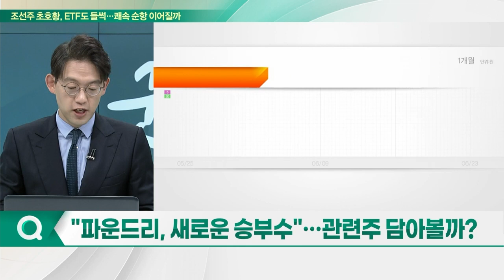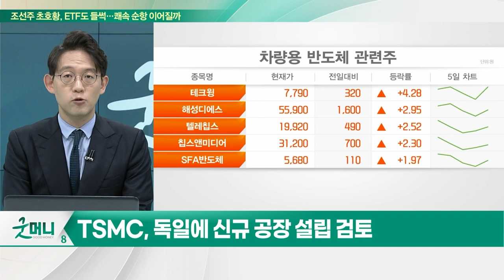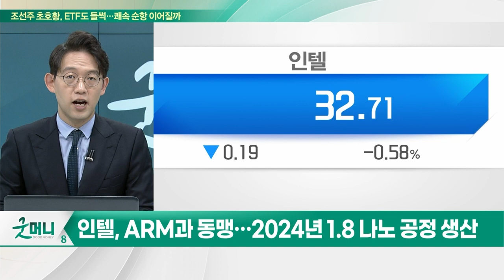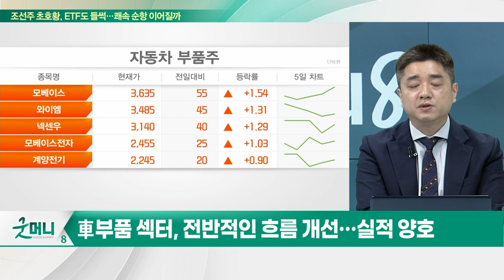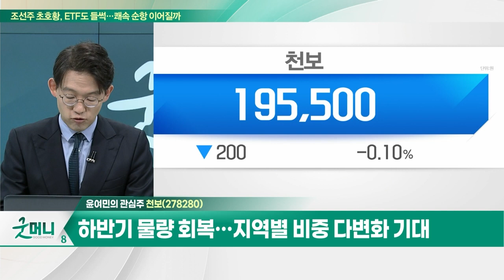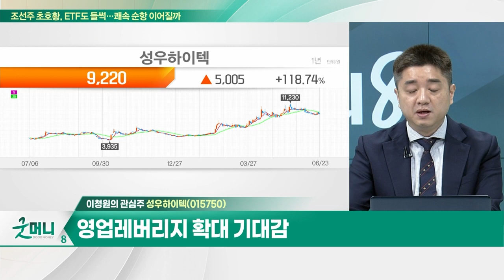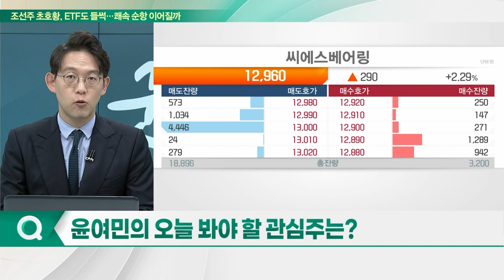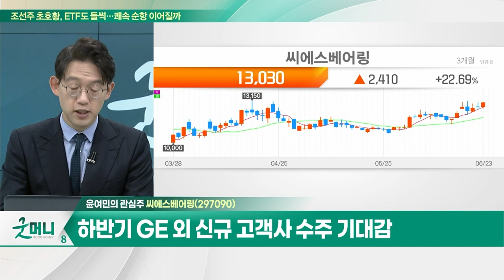천보… 하반기 물량 회복 / 성우하이텍... 비용 측면에서의 큰 폭 감소 / 씨에스베어링… 1분기 매출액 249억원… 전년대비 +67%_개장 관심주 (20230623)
Q. "파운드리, 새로운 승부수"… 관련주 담아볼까?
Q. 달리는 자동차… 부품주도 본격 시동 걸까?

천보(278280)
- 북미·유럽 고객사 국산화 니즈 VS 경쟁사 해외진출 제한
- 하반기 물량 회복… 지역별 비중 다변화 기대
- 저렴한 원재료 대체와 리튬 수율 개선

- 시장 여파로 주가 조정… 올해 주가 상승세 뚜렷
- 비용 측면에서의 큰 폭 감소
- 영업레버리지 확대 기대감

- 1분기 매출액 249억원… 전년대비 +67%
- 풍력용 베어링 시장 확대… 기술 진입장벽 높아
- 하반기 GE 외 신규 고객사 수주 기대감